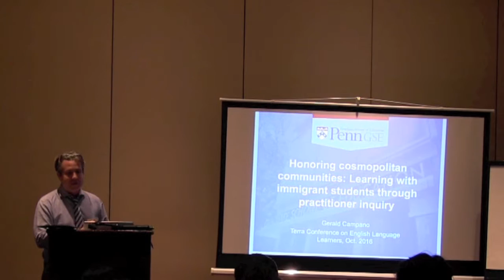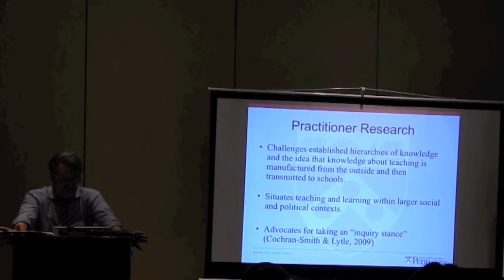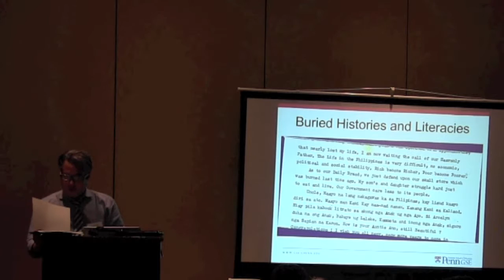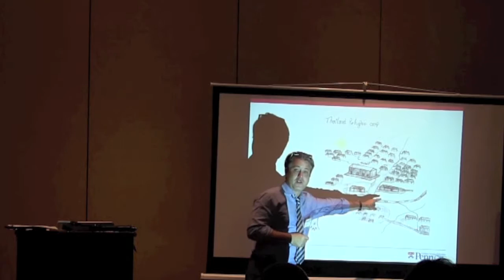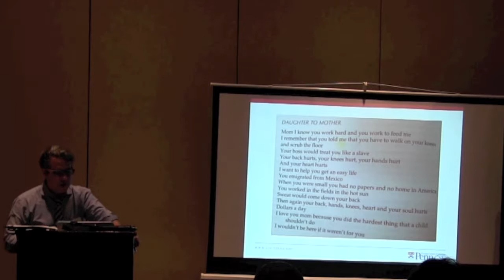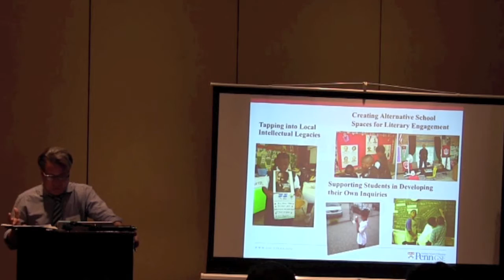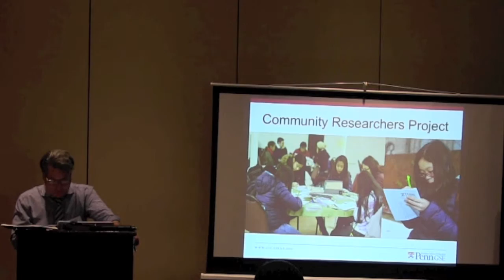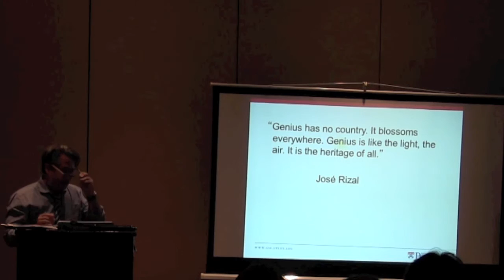Terra ELL Conference Presentation: Gerald Campano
Dr. Gerald H. Campano, Professor of University of Pennsylvania, presented at the 2016 Buffalo English Language Learners Conference organized by Terra Foundation in cooperation with the departments of Educational Leadership and Policy and Learning and Instruction at University at Buffalo Graduate School of Education, on October 25, 2016 at the Buffalo Marriott. The paper is entitled 'Honoring Cosmopolitan Communities: Learning with Immigrant Students through Practitioner Inquiry'.